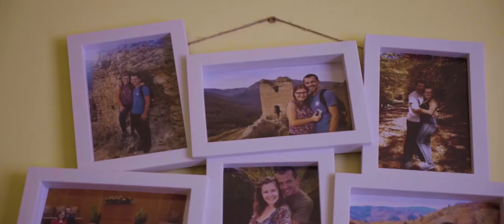Norbert & Kinga Wedding INTRO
“Being deeply loved by someone gives you strength, while loving someone deeply gives you courage.” – Lao Tzu

2019. Szeptember 29, Marosvásárhely